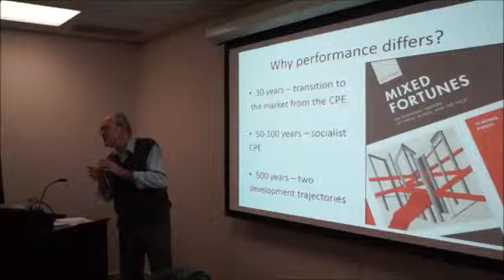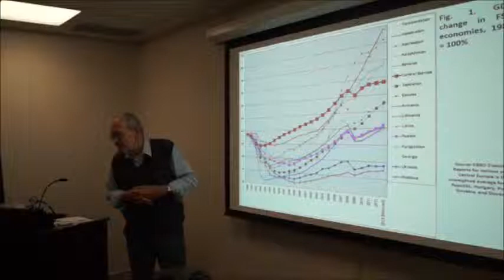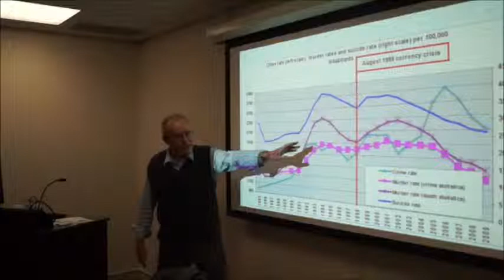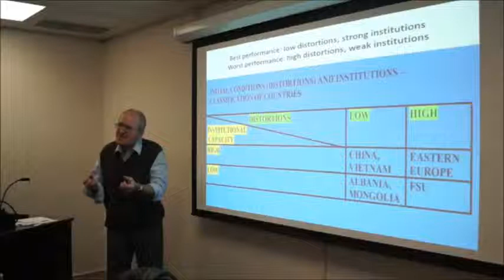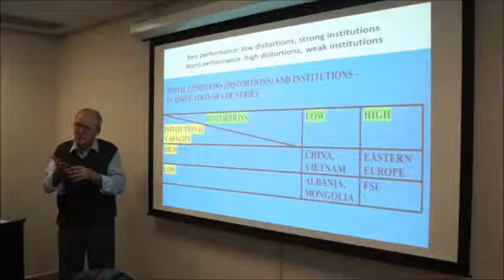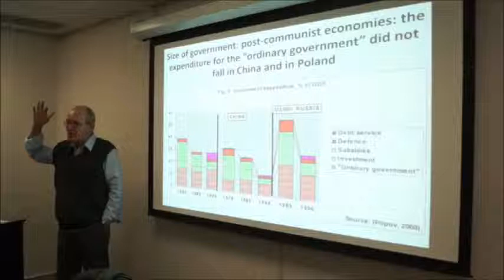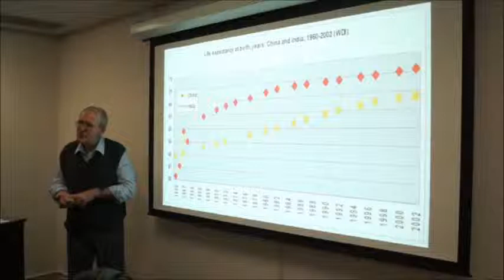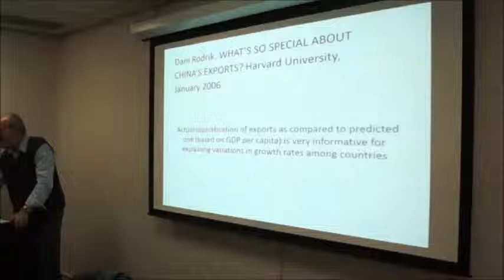November 12, 2014: Vladimir Popov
“Why Economic Performance of Post-Communist Countries Differs: Eastern Europe versus former USSR versus China and Vietnam during Transition to the Market”